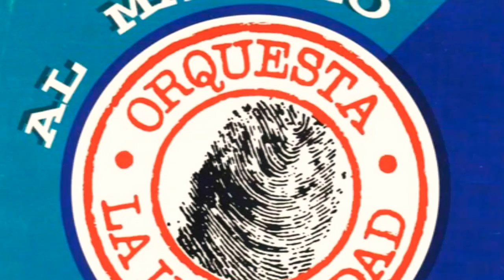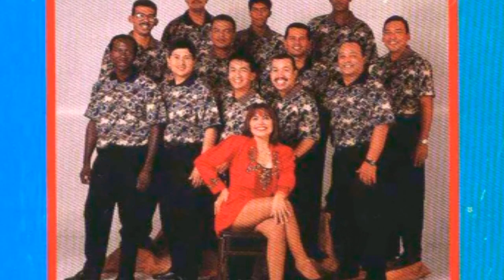ORQUESTA LA IDENTIDAD CANTA SHADDY HERRERA(Sandra Patricia) YJOSE ELBAR CALDERÓN TEMA MI AMOR POR TI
SHADDY Y SU SONORA CHAMBAKU
INF: OFIC.
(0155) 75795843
             46220443